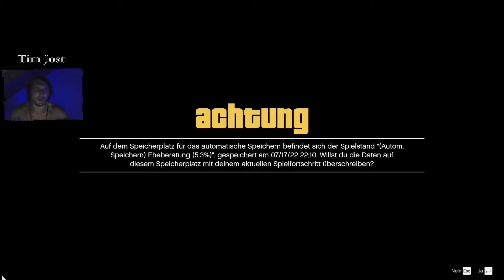MISSION #7 | GTA 5 | Tim Jost